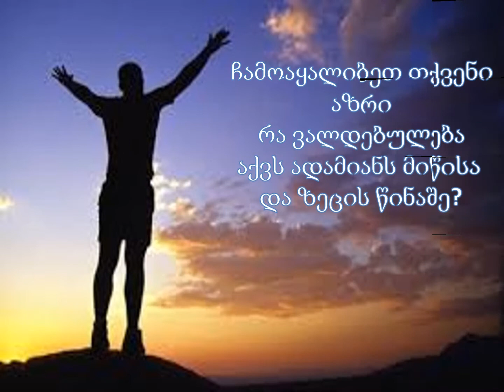ადამიანის ვალდებულება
ქართული ენა და ლიტერატურა
კლასი II
რესურსის ავტორი
დაბლაციხის საჯარო სკოლის მასწავლებელი
მაია კუტალაძე